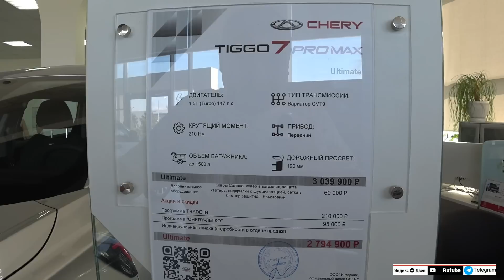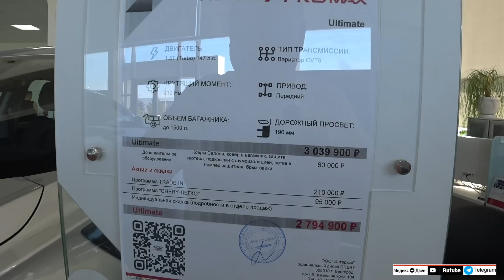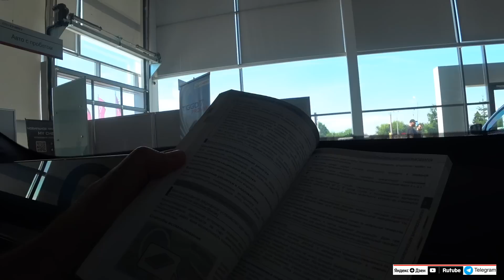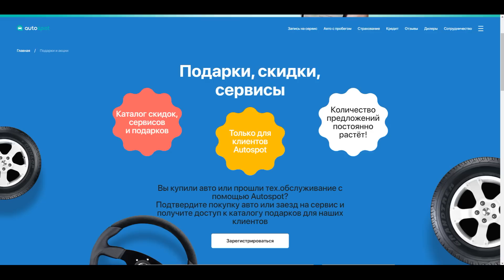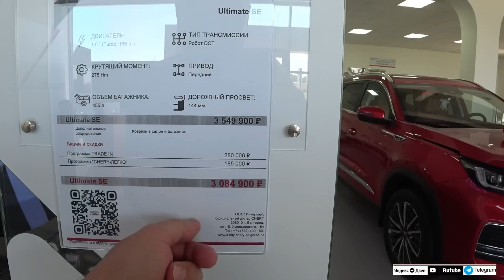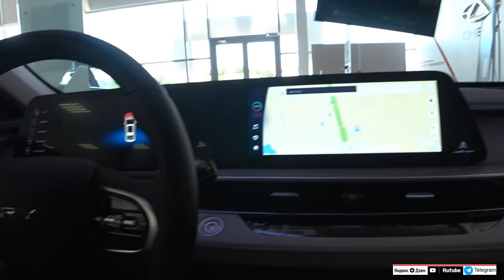CHERY ЦЕНЫ июль 2023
CHERY ЦЕНЫ июль 2023 Обзор цен на модельный ряд CHERY, CHERY TIGGO 4, CHERY TIGGO 7 Pro,CHERY TIGGO